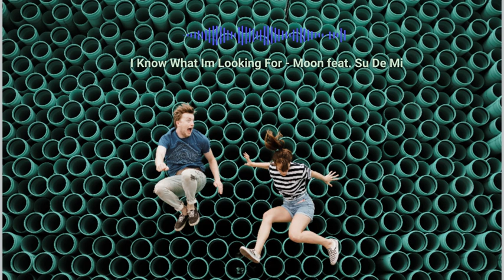🎵[Playlist]❤️ Happy and Cheerful Songs that boost our mood up | Soft Pop, Indie, Acoustic Music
00:00 Still Fly - Revel Day
03:44 Still In My Head - Moon feat. Su De Mi
06:36 I Know What Im Looking For - Moon feat. Su De Mi
09:24 Lines In The Sand - Victor Lundberg
12:46 Let's Find Out - Ten Towers
16:30 Be Your Light - CLNGR
20:03 Overflow - The Wildcardz
23:21 Delusional - spring gang
26:57 I'm Gonna Let The Sunshine In Today - Loving Caliber
30:01 Weak In The Knees - Victor Lundberg
33:48 Do Whatever you like - Hallman
37:12 Postcard Weather - Low Light
40:15 Every Song - Gamma Skies
43:35 Deserve You - Sleepway Camp
47:33 Skip The Small Talk - Gamma Skies

Thank you for visiting my channel and listening to this playlist.
Hope this playlist makes you stay positive and cheerful.